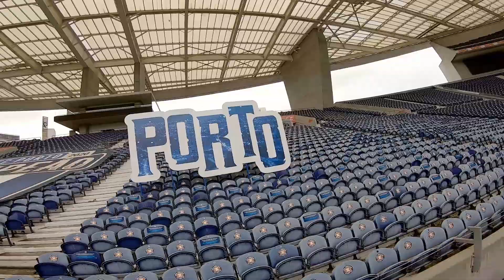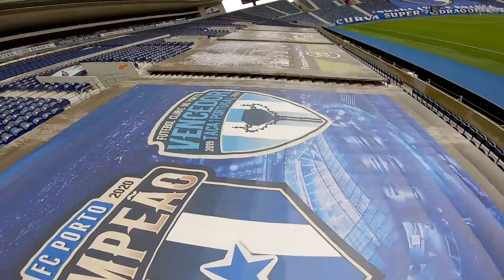🤩 Apanha boleia e voa pelo Dragão 🐉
Com as saudades de casa a aumentarem cada vez mais, apanha boleia e voa pelo Dragão 🔵⚪